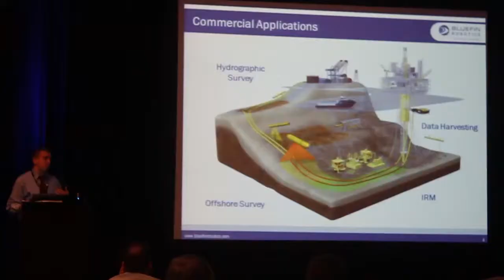Underwater Technology Seminar Boston 2014 - Day 1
A short insight of the first day at the UTS seminar in Boston 2014Read more